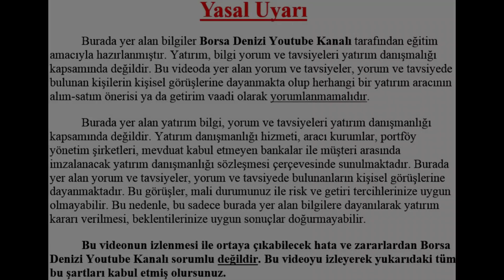BOMBA HİSSE GELİYOOOORRR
ALFA SOLAR ENERJİ